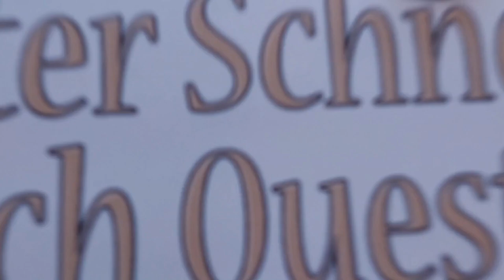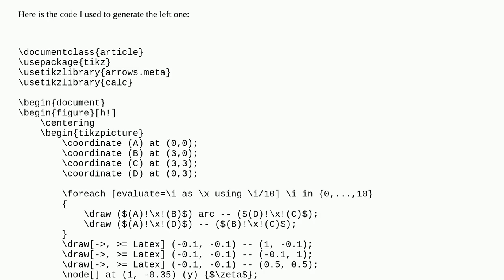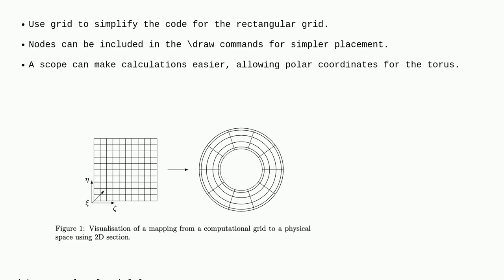Tex: Draw a grid in shape of annulus using Tikz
Draw a grid in shape of annulus using Tikz

A special thanks goes out to the community

  tikz-pgf